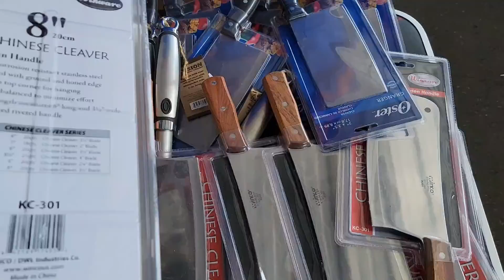mus ncig taj laj tshav puam nawb #1